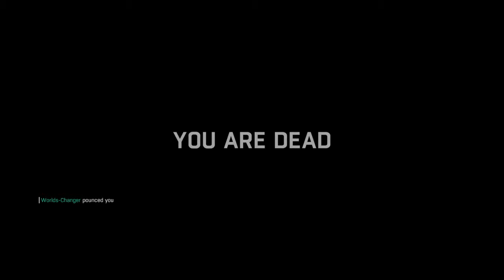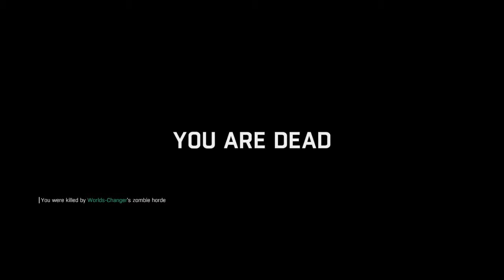Dying Light human vs hunter